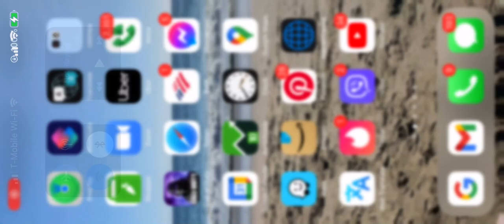RV paint department Mesa ax